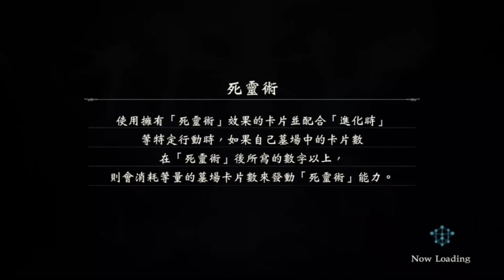最爽龍族平民牌組～直接傷害【闇影詩章】-Shadowverse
魔人SAVI的【遊戲系例】：
－GAME HK 香港 PLAY 攻略 首抽 心得 PS4 iOS android 評價 中文 廣東話－